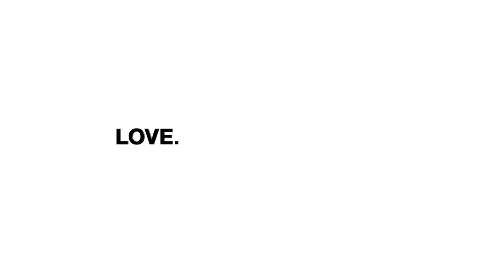Subaru Impreza - Learn to Drive - Dog Tested - TV Commercial